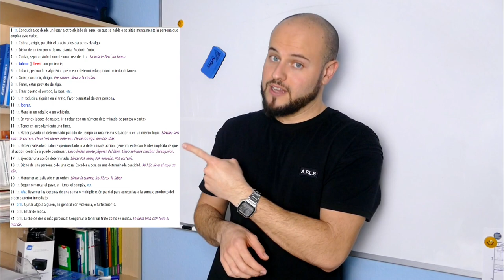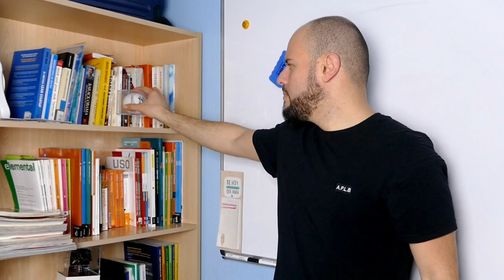El Verbo LLEVAR 🧐 Significados y Expresiones ⭐️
¿Cuántos significados tiene el Verbo LLEVAR? En este vídeo te explico los Significados y Expresiones en Español con el verbo llevar.